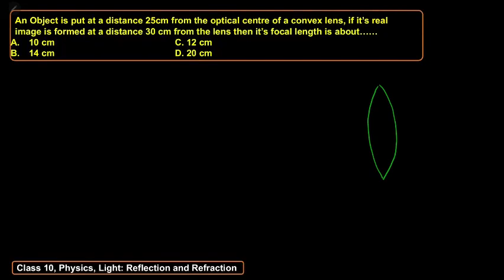An Object is put at a distance of 25cm from the optical center of a convex lens,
An Object is put at a distance of 25cm from the optical center of a convex lens, if its real image is formed at a distance of 30 cm from the lens then its focal length is about.
Chapter 1 Chemical Reactions and Equations, Chapter 2 Acids Bases and Salts, Chapter 3 Metals and Non-Metals, Chapter 4 Carbon and Its Compounds, Chapter 5 Periodic Classification of Elements, Chapter 6 Life Process, Chapter 7 Control and Coordination, Chapter 8 How do Organisms Reproduce?, Chapter 9 Heredity and Evolution, Chapter 10 Light Reflection and Refraction, Chapter 11 Human Eye and Colourful World, Chapter 12 Electricity, Chapter 13 Magnetic Effects of Electric Current, Chapter 15 Our Environment